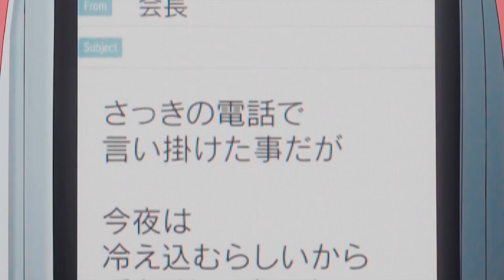Госпожа Кагуя в любви как на войне / Kaguya-sama wa Kokurasetai — Love Dramatic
Музыка/Music- Masayuki Suzuki — Love Dramatic
Anime - Госпожа Кагуя: в любви как на войне / Kaguya-sama wa Kokurasetai
Hello my name is Danco I create AMV for your entertainment and because I love anime .
I hope so  you will like this movie . Pleasant viewing
Здравствуйте меня зовут Danco я создаю амв  для вашего развлечения и потому что я очень люблю аниме . Надеюсь вам понравится данное видео .